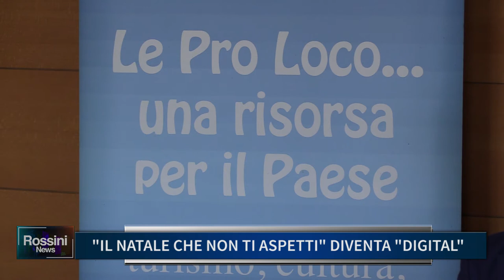IL NATALE CHE NON TI ASPETTI DIVENTA DIGITAL